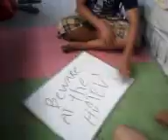Freaking monster 15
a freaking ghost video where the gang is haunted by a dead farmer!
i hope you enjoy & please put some comments!
(as usual!)